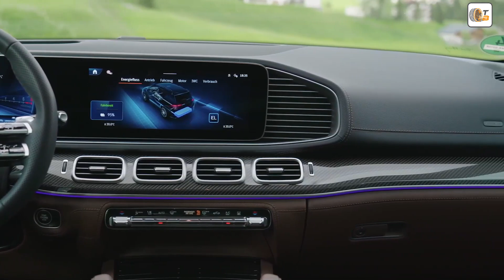Mercedes-AMG GLE 53 Hybrid | mit 544 PS im Plug-in-Hybrid-Segment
✅ Source: Mercedes-Benz